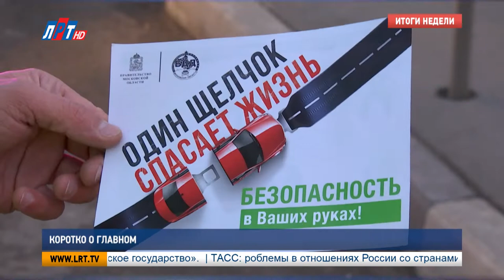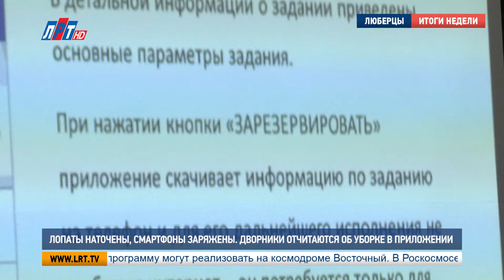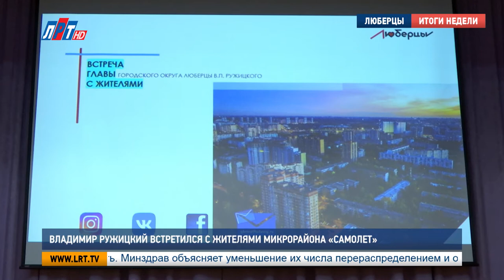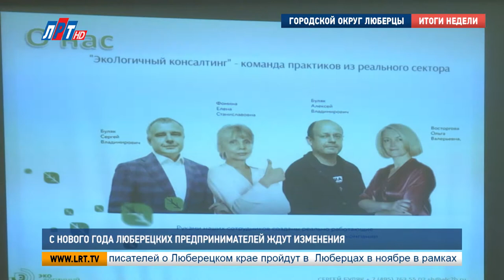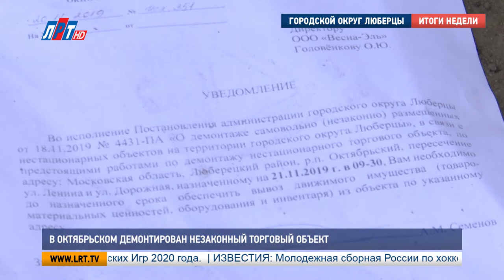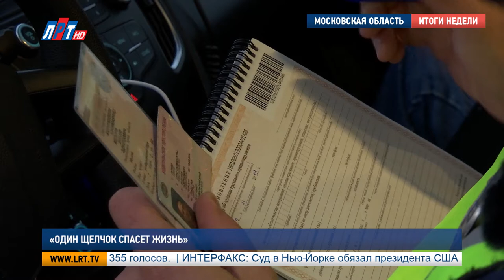Итоги недели за 23 ноября 2019 г.